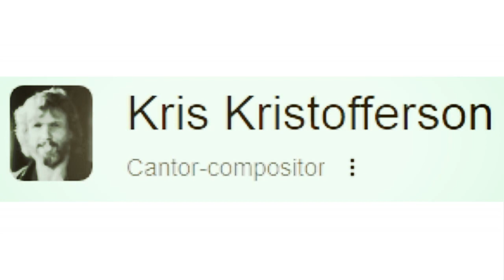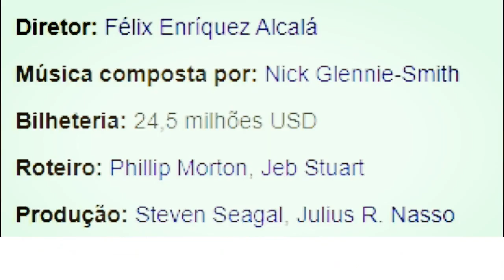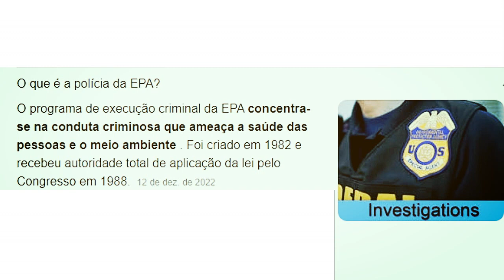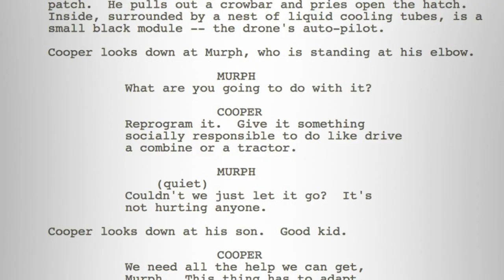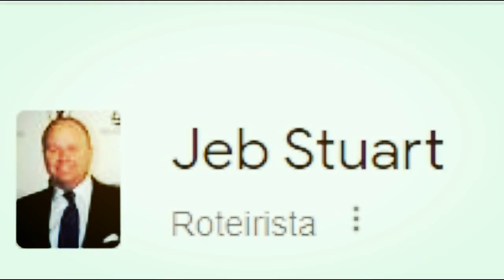AMEAÇA SUBTERRÂNEA (1997): CURIOSIDADES DO FILME AMBIENTAL E AÇÃO ESTRELADO POR STEVAN SEAGAL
O melhor amigo de um agente federal morre depois de entrar em contato com resíduos tóxicos, e ele decide ir para a pequena cidade onde morava para tentar investigar o caso. No entanto, misteriosamente, as pessoas se recusam a colaborar. Ele então descobre que uma empresa está despejando lixo contaminado no meio ambiente para cortar custos, fazendo com que crianças locais adoeçam.

StevenSeagal

A TRETA ENTRE CHARLIZE THERON Versus STEVEN SEAGAL | O Lado Podre de Steven Seagal que foi exposto

Ameaça Subterrânea Ameaça Subterrânea Ameaça Subterrânea Ameaça Subterrânea Ameaça Subterrânea Ameaça Subterrânea Ameaça Subterrânea Ameaça